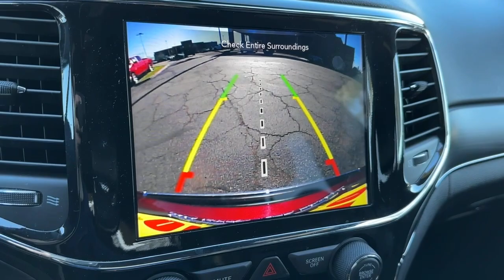2022 Jeep Grand Cherokee WK Norco, Corona, Riverside, San Bernardino, Ontario, CA PRJ6314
Velvet Red Pearlcoat Used 2022 Jeep Grand Cherokee WK Limited available in Norco, California at

Priced below KBB Fair Purchase Price!Jeep Certified!, Navigation, Apple CarPlay and Android Auto, Rear Back-Up Camera, Rear Park Assist, Blind Spot and Cross Path Detection, Heated Front Seats, Heated Steering Wheel, Power Sunroof, BlueTooth, Leather, 4x4.To see more quality vehicles like this one right here just or dial . All prices subject to government fees and taxes, any finance charges, $85 dealer doc fee, and any emission testing charge. Sale prices do not include dealer installed accessories which can be purchased for an additional cost. If shipping is required, dealership must facilitate, no exceptions.Certified.FCA US LLC Certified Pre-Owned Details:* Limited Warranty: 3 Month/3,000 Mile (whichever comes first) after new car warranty expires or from certified purchase date* 125 Point Inspection* Vehicle History* Transferable Warranty* Powertrain Limited Warranty: 84 Month/100,000 Mile (whichever comes first) from original in-service date* Roadside Assistance* Includes First Day Rental, Car Rental Allowance, and Trip Interruption Benefits. SiriusXM 3 month trial subscription* Warranty Deductible: $100Clean CARFAX.CARFAX One-Owner.**Dealer Serviced**, **Freshly Detailed**, **Vehicle Includes 5 Gallons of Fuel**, **Vehicle Sold As Equipped Including One Key.